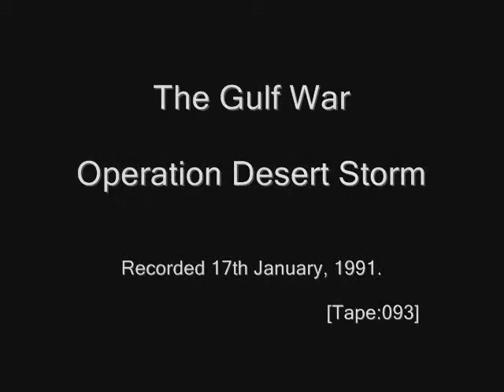Gulf War (093 of 374) - Desert Storm, 1991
Broadcast (New Zealand): 17th January, 1991.

- Harry Summers and Ed Peck